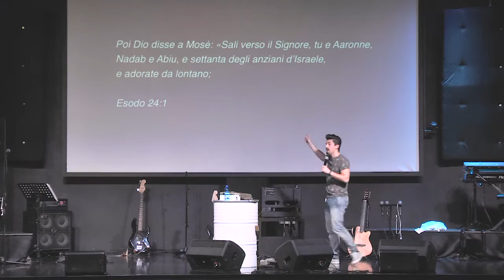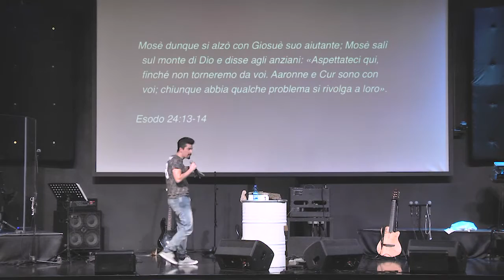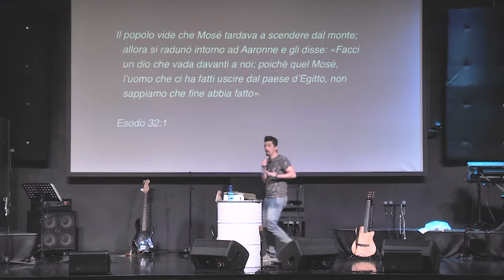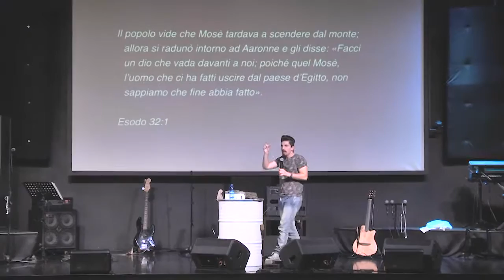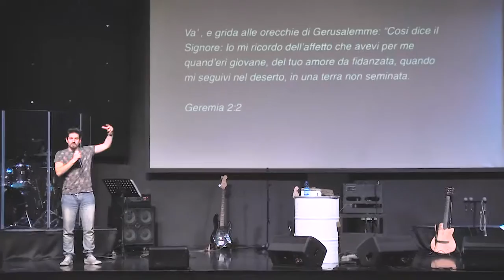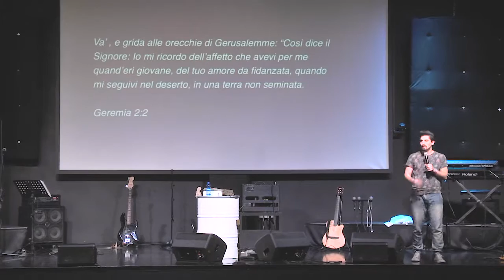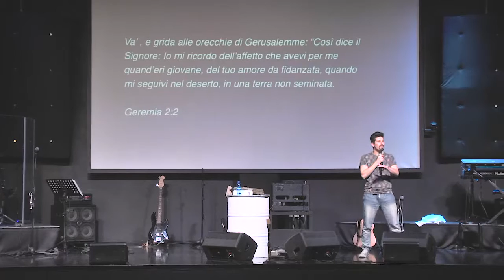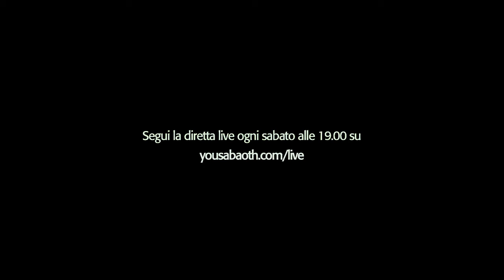Riaccendi la tua fiamma - Past Punto | DoubleG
Riaccendi la tua fiamma - Past Punto | DoubleG - Gospel Giovani 12 Marzo 2016 /